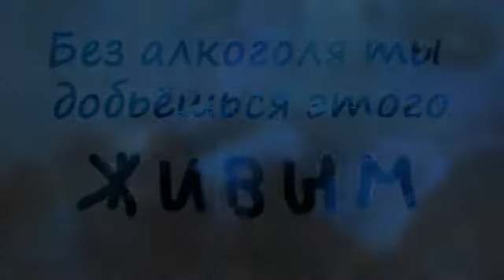Как стать успешным по жизни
Хотите выгодно инвестировать деньги? Тогда заходите на мой блог